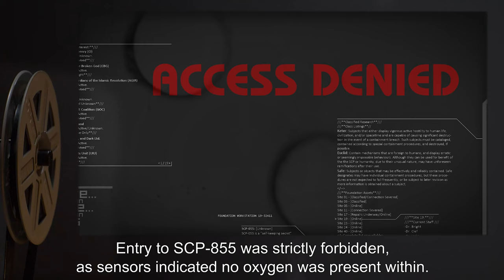SCP-855 | The Film Hall (SCP Orientation)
Today we will be studying Item number SCP-855: The Film Hall, Object class: Euclid.

SCP-855 is the designation given to Lecture Hall [REDACTED], located at Site-[REDACTED]. SCP-855 is equipped to seat 100 personnel. One reinforced skylight is present on the ceiling to allow the entry of natural light.
Each month, SCP-855 will redecorate itself and temporarily develop anomalous properties, seemingly themed after genres of film. This continues for the entirety of the month, and has taken the form of:
Manifestation of entities
Mind-altering Effects
Hallucinations and others.

and released under Creative Commons Sharealike 3.0. Contributor: Tanhony